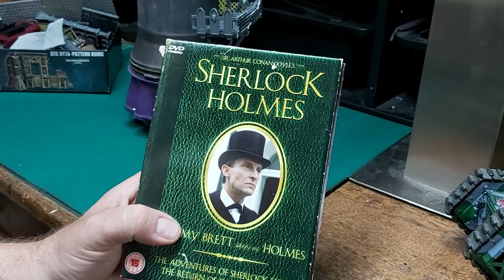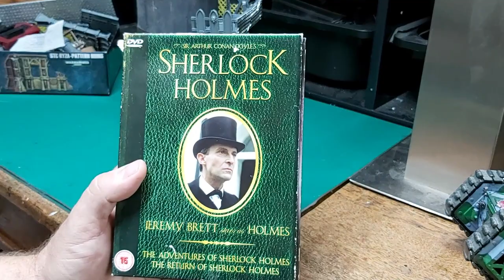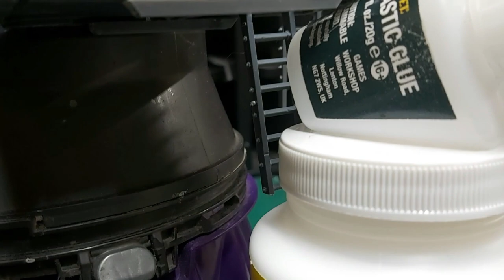Necromunda Scenery Build - The Slum Stack Part 2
This is the second part (Probably of three) of my build on a Vacuum Cleaner tower. In this episode I am building the shanty shacks on the tower, working out lighting and DIGGING THROUGH THE CACK! several times.
And make sure you come back for the next part!